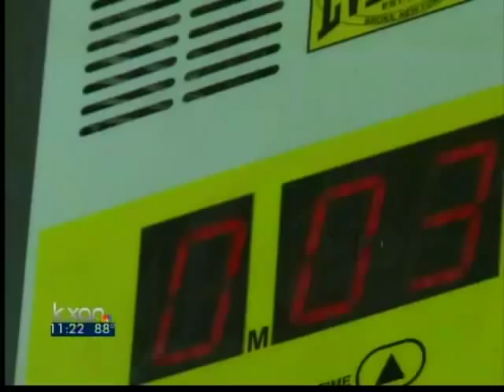Women KO boxing bragging rights